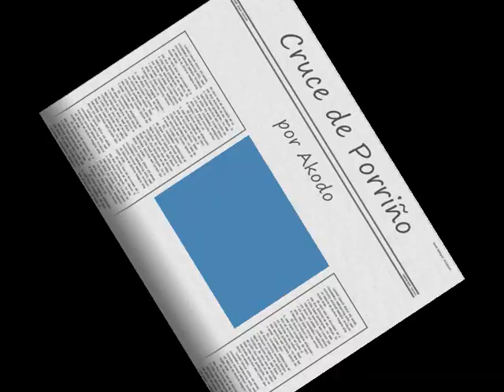Cruce de Porriño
Tratando de aprender con Fraps